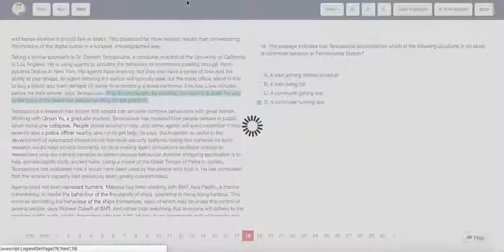ACT Test 12 Section 3 Question 18